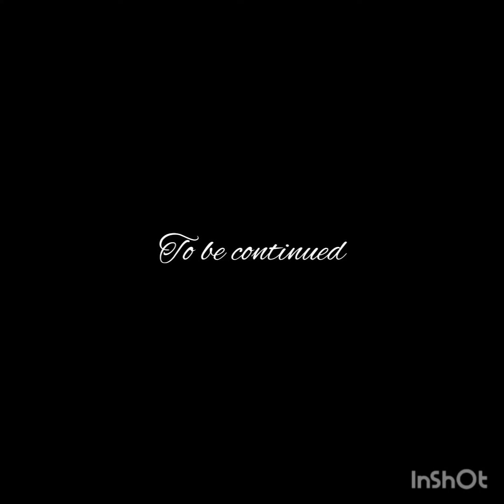It will take several generations.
In this video we discuss the notion that it will take several generations to clean up the mess left behind when millions of innocent civilians are unlawfully enslaved for 244 years.

The outfit

Earrings

Bracelet

Belt

Boots